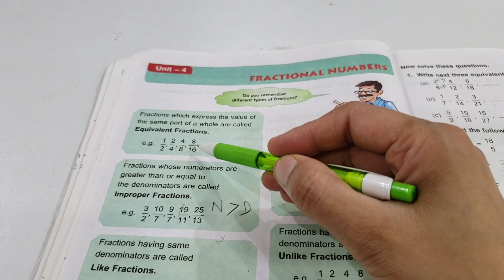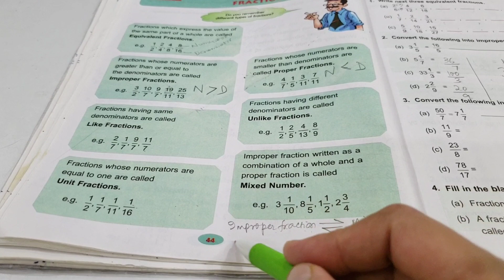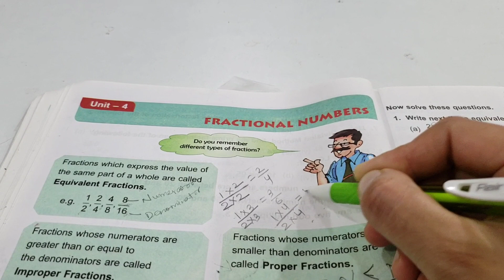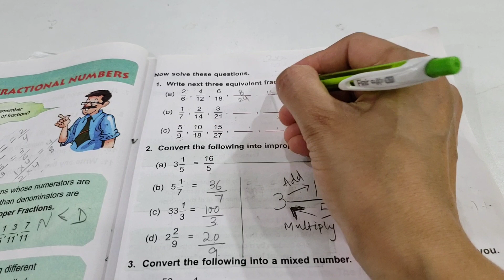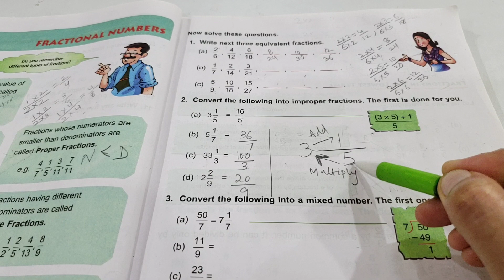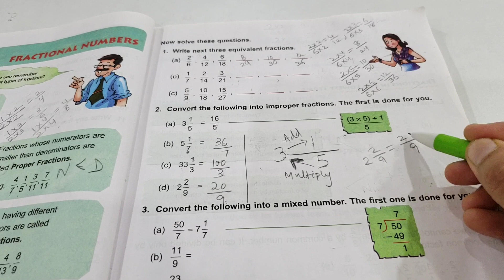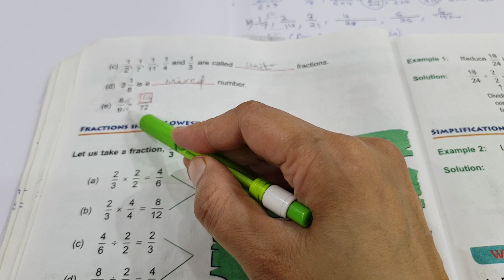D.A.V. Math|| Fractional Numbers || Class-5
Hi Friends,
In This Video I Have Solved All The Questions Of Review Exercise Of Class-5,Unit- 4 : Fractional Numbers Of D.A.V. Math. Hope You Will Find The Video Useful. Thank You!!!